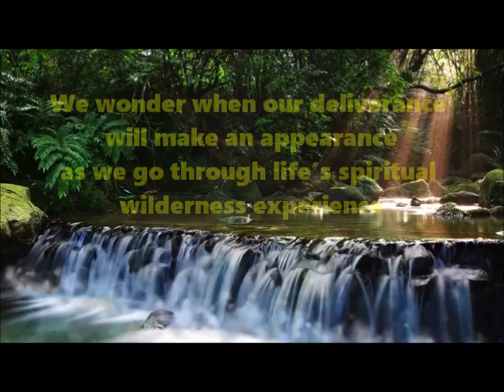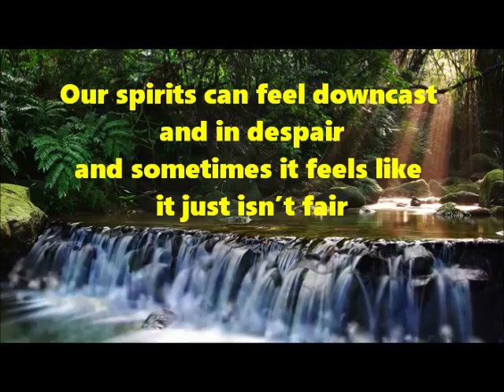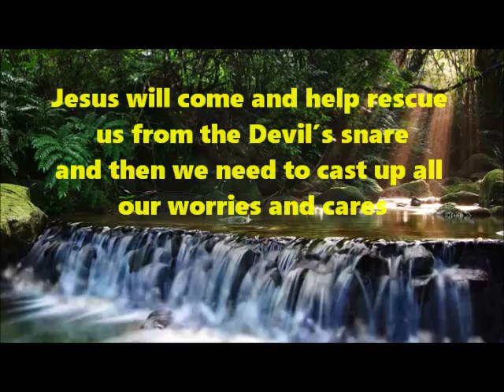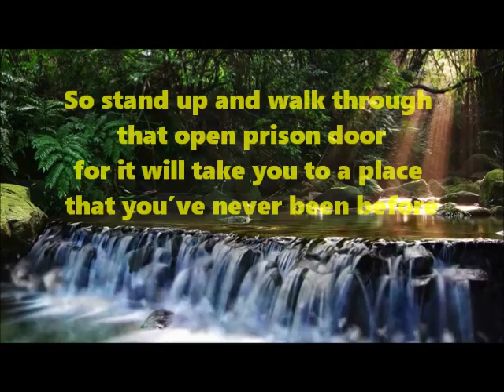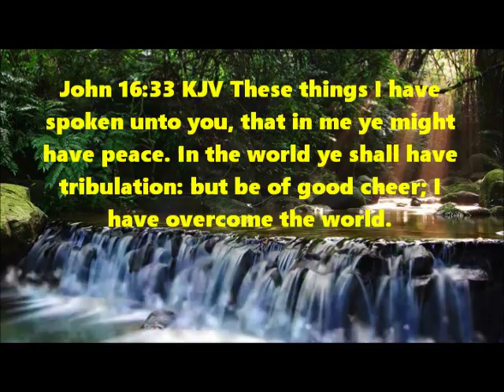Are You Going Through Tough Times?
Background music by Michael W. Smith - (Like a Bridge Over Troubled Waters)
I am sure that most people have been through some kind of tough time. It is easy when everything is going well, but it's really tough when things look bleak and without hope. But one thing that I have learned is...with God all things are possible, even when things seem impossible. We can't give up or lose hope no matter how things may look. You have to have faith in God and believe that he will make a way for you. Let me tell you something...God has never let me down and he will do the same for you. Start praying and launching up your prayers before the Lord and then watch what happens!